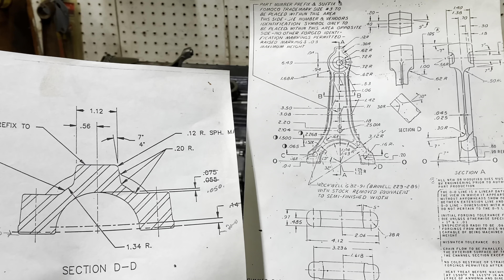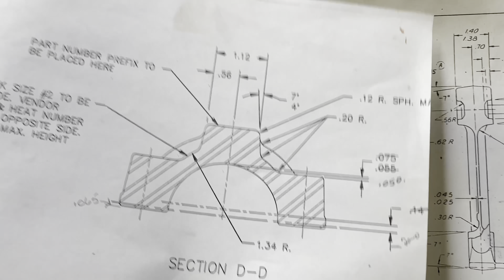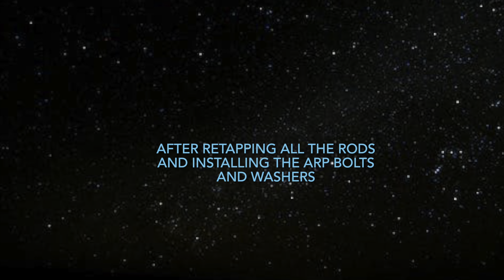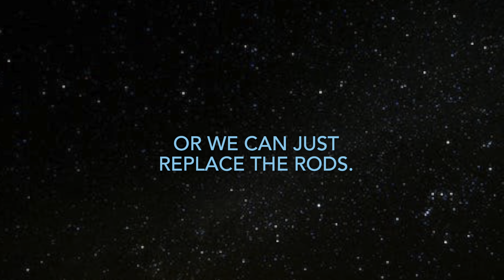Ford fe 427 sohc Cammer build part 4 episode 1.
I continue with my sohc cammer build.